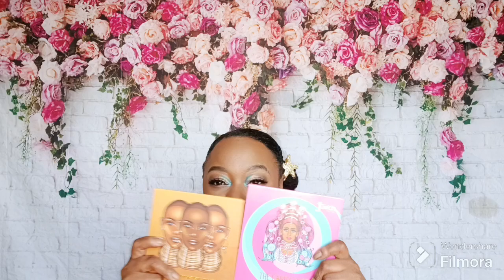Neutral natural eye with a pop 🎉 of color. 🩵🤎 Everyday look with color.